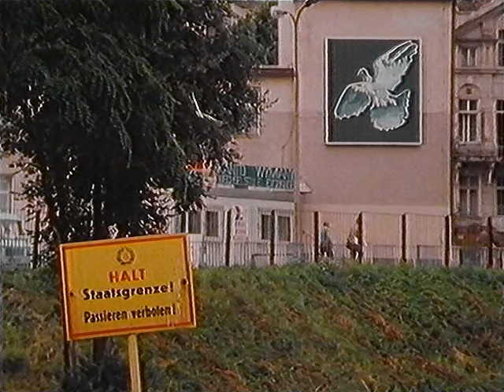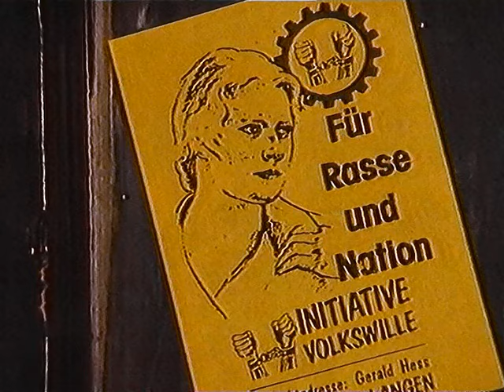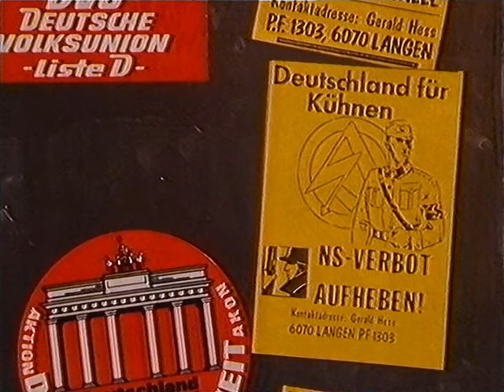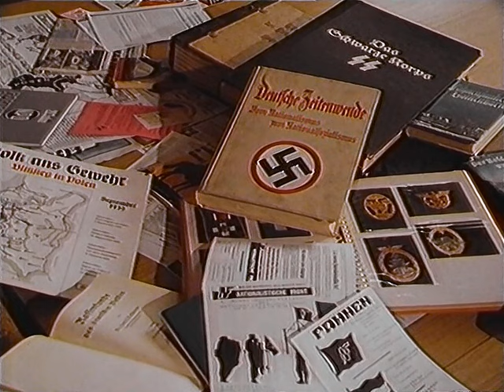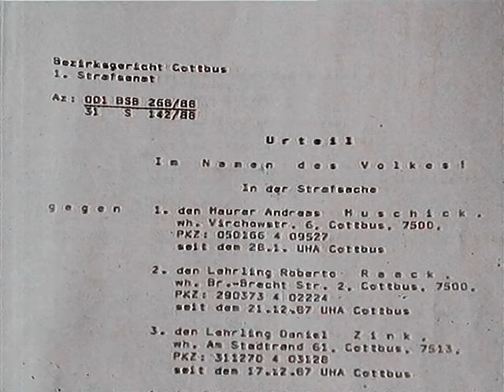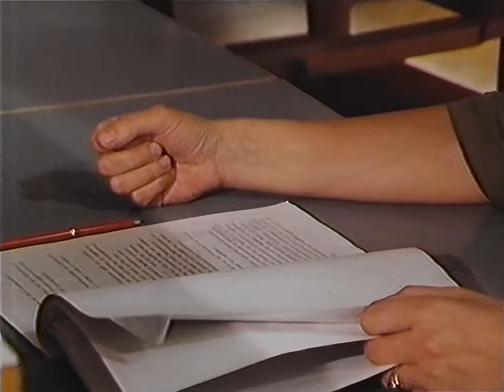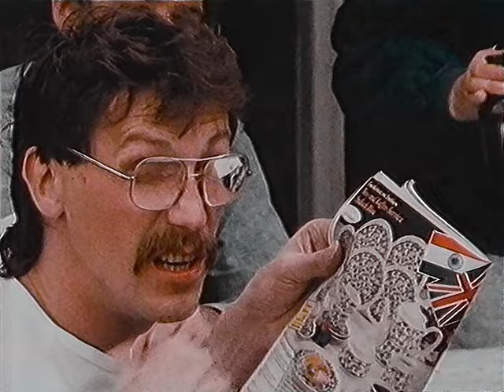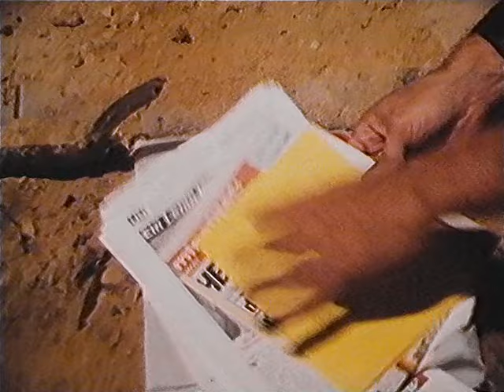Deutschland erwache - Die Wiedervereinigung der Neo-Nazis (1990) Doku Deutsch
Ein Film von Tilman Achtnich und Erich Schütz

Nach dem verordneten Antifaschismus und dem Totschweigen einer rechten Szene in der DDR können sich 'dank' des Mauerfalls die Nazis wieder gesamtdeutsch organisieren. Erschreckend ist die wachsende Militanz der rechtsextremen Gruppen und die Resonanz, die sie in der Bevölkerung finden.